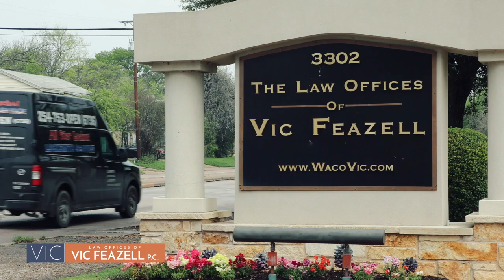Episode 85: Reissue - Jason Baldwin & The West Memphis 3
In this two part reissue series we had the privilege to sit down with West Memphis 3 member Jason Baldwin.  At the age of 16, Jason and two other young boys were convicted of the triple homicide of three 8 year old boys in West Memphis, Arkansas.  After spending almost 19 years in prison their innocence was finally recognized and they were all released on an Alford plea deal in 2011.  With the case still being unsolved and the three still seeking full exonerations we get a real world view of how justice is bent to ensure convictions over truths.  In addition to discussing the West Memphis 3 case we also talk about Jason's new non-profit Proclaim Justice and how he's working day and night to help exonerate the wrongfully convicted.